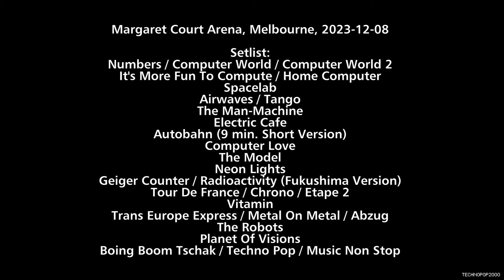Kraftwerk - Margaret Court Arena, Melbourne, 2023-12-08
(2023 Home Remaster)

Ralf Hütter / Henning Schmitz / Falk Grieffenhagen / Georg Bongartz

Setlist:
Numbers 01:32 / Computer World 05:43 / Computer World 2 08:42
It's More Fun To Compute 10:17 / Home Computer 11:28
Spacelab 17:12
Airwaves 22:14 / Tango 27:04
The Man-Machine 32:26
Electric Cafe 37:41
Autobahn (9 min. Short Version) 41:39
Computer Love 50:37
The Model 56:45
Neon Lights 1:00:27
Geiger Counter 1:06:12 / Radioactivity (Fukushima Version) 1:06:42
Tour De France 1:13:14 / Chrono 1:17:30 / Etape 2 1:19:36
Vitamin 1:24:49
Trans Europe Express 1:29:58 / Metal On Metal 1:33:09 / Abzug 1:35:18
The Robots 1:39:26
Planet Of Visions 1:46:43
Boing Boom Tschak 1:51:10 / Techno Pop 1:53:43 / Music Non Stop 1:56:29

Total Time - 2:04:30

Please buy the release and support the artist.

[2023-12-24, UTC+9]